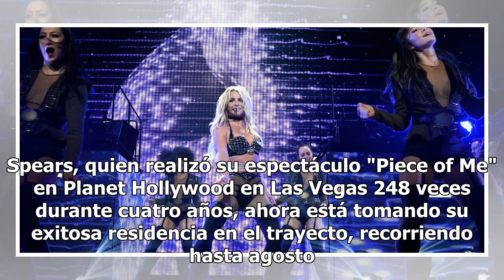Tras sobredosis de Demi Lovato le prohíben a Britney consumir bebidas alcohólicas durante gira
Spears, quien realizó su espectáculo "Piece of Me" en Planet Hollywood en Las Vegas 248 veces durante cuatro años, ahora está tomando su exitosa residencia en el trayecto, recorriendo hasta agosto con paradas en Londres, Dublín, París, Berlín y Oslo. Este otoño, está programada para jugar el Gran Pr...